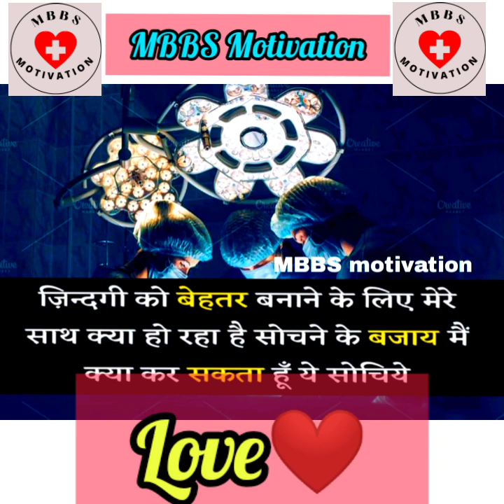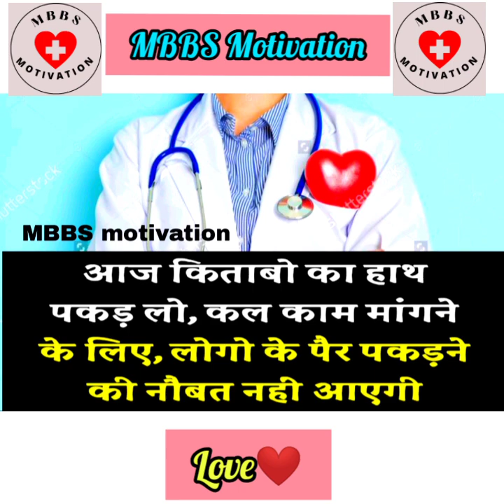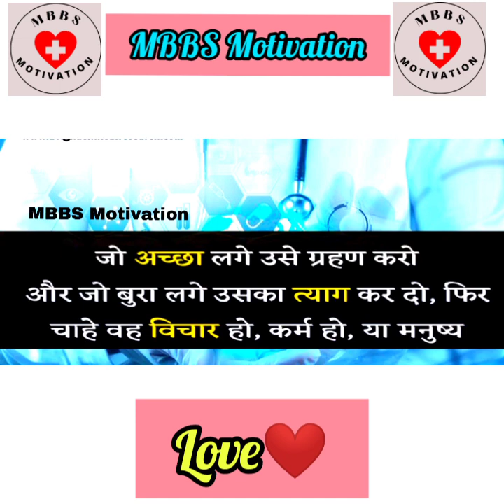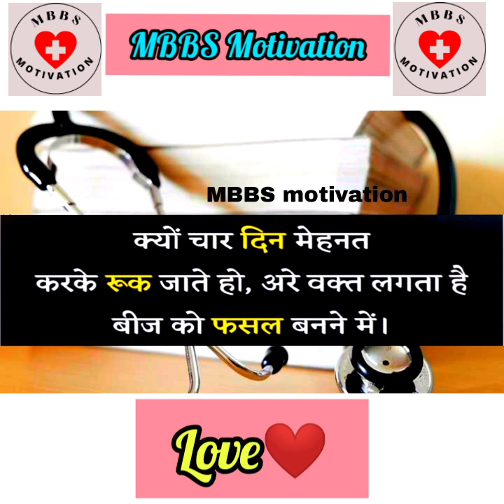Neet Motivation Video Song For Neet Aspirants | MBBS Motivation | Aiims Motivational Video | DOCTOR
These test series are made with collaboration with AIR 1 NEET 2020 Soyeb aftab and many more toppers.
And test series are really affordable at price like 499 rupees.
So go ahead and grab this offer.                                                                                                                                                                                                                                                                                                                                                           For FREE study material for NEET

Hii Friend's Let's Start Neet Motivational Song That Is,

Latest Neet Motivational Story Interview––